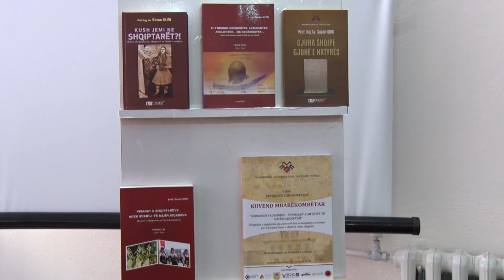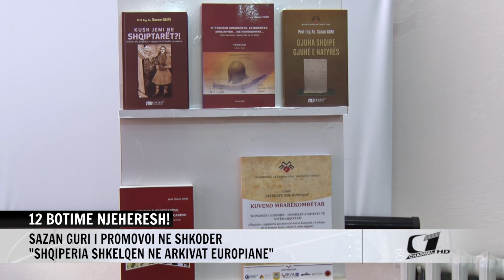12 BOTIME NJEHERESH! SAZAN GURI I PROMOVON NE SHKODER